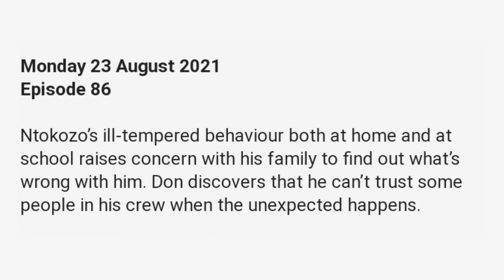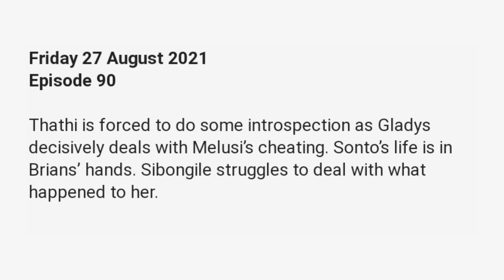Gomora 23 August 2021